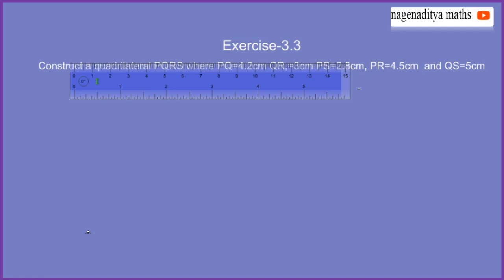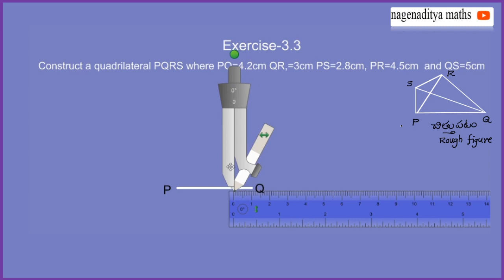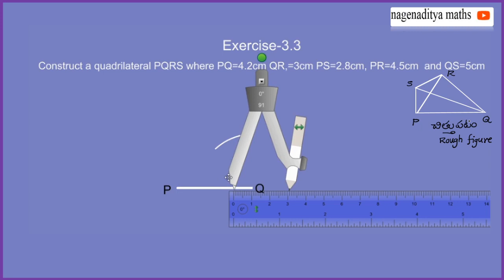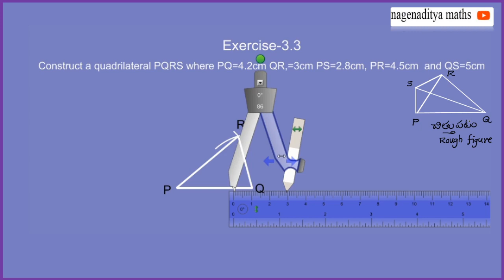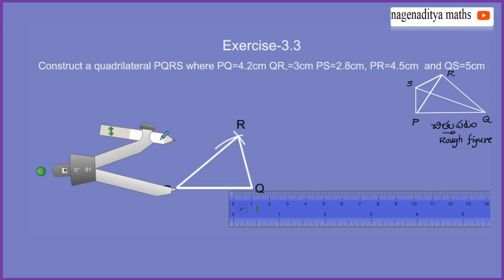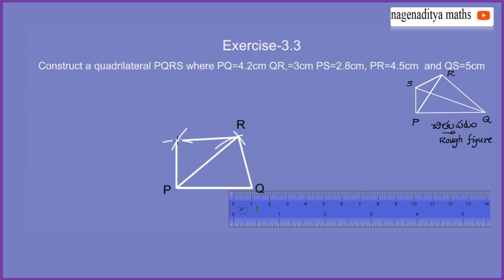8 EM TM CONSTRUCTIONS OF QUADRILATERALS PART-11చతుర్భుజ నిర్మాణాలు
8 EM TM  CONSTRUCTIONS OF QUADRILATERALS PART-11
చతుర్భుజ నిర్మాణాలు